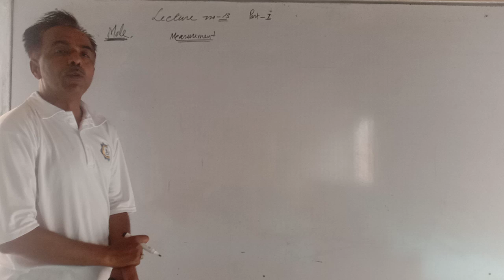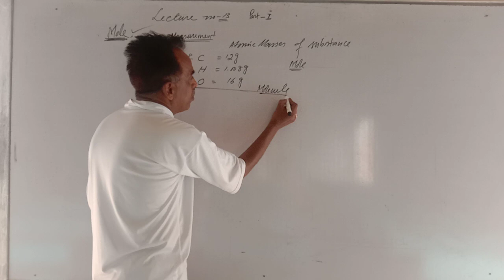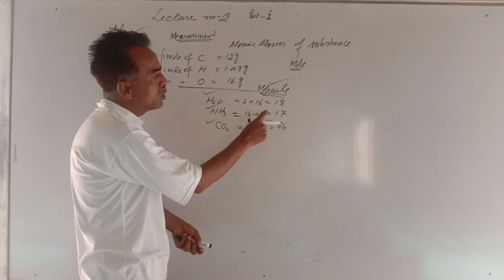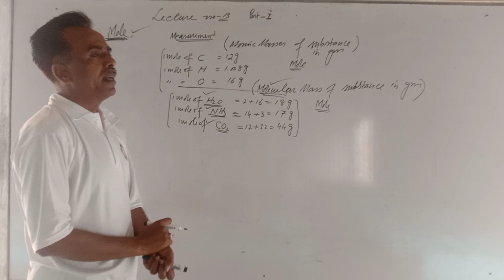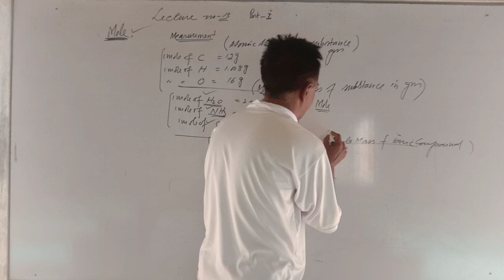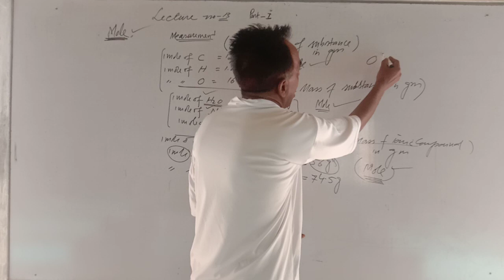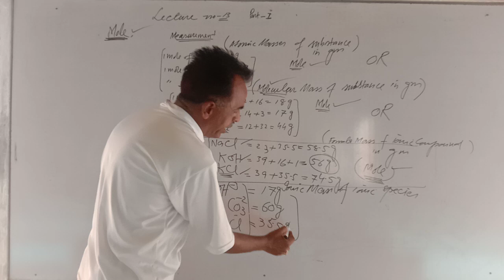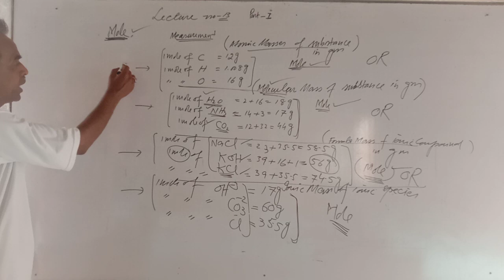Ist year chemistry lect#13 mole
Mole,  chemistry